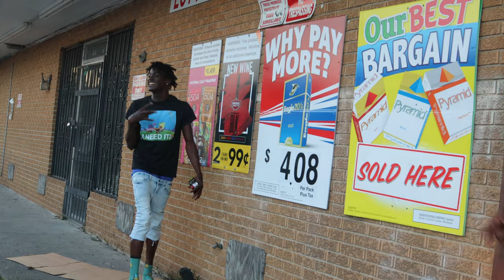Juggmane - Violate Behind the Scenes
Instragram : @createdbyparis

I CREATE MUSIC VIDEOS !